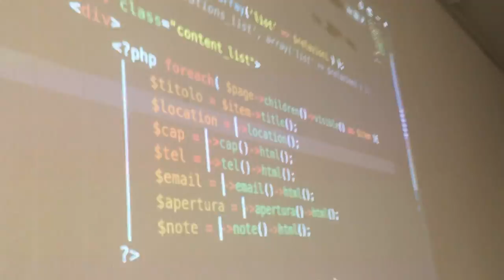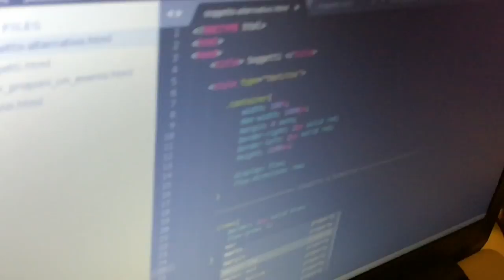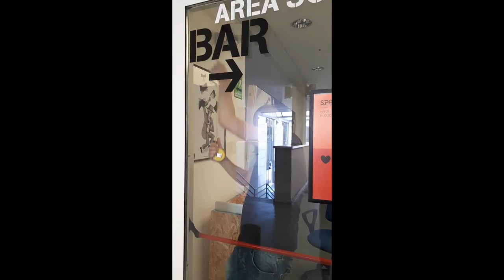XYZ2018 / bLOb / DAY 5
“Birrette & social innovation”

Video: Micol Salomone, Victoria Liddi, Claudio Nicola Biancofiore, Matteo Gambini, Guglielmo Apolloni, Nicoletta Gelao, Elena Taverna, Rosanna Prevete, Davide Cirelli, Alessandro Tartaglia, Letizia Guglielmi, Michele de Sanctis, Francesca Schioppo, Silvia Zotti.

Montaggio: Francesca Schioppo